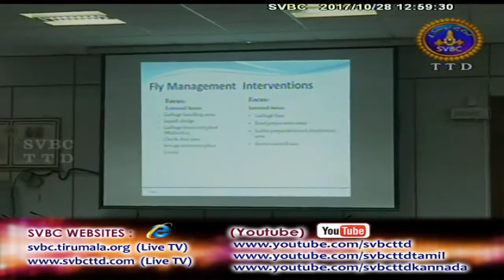Adhyatmika Viseshalu | 1PM | 28-10-17 | SVBC TTD